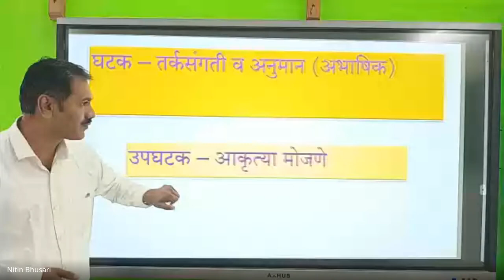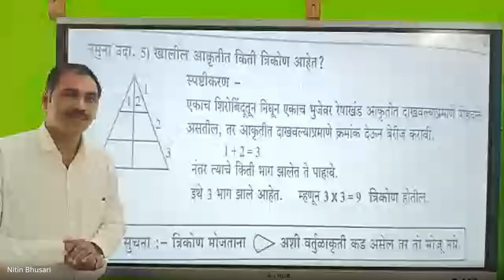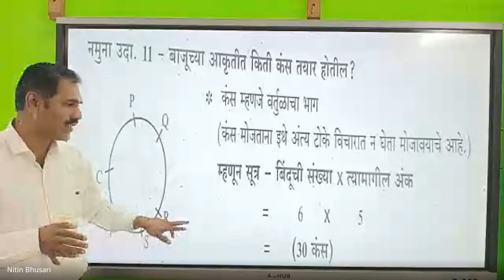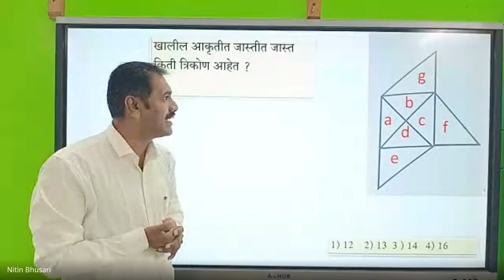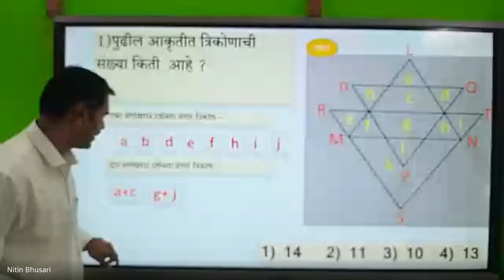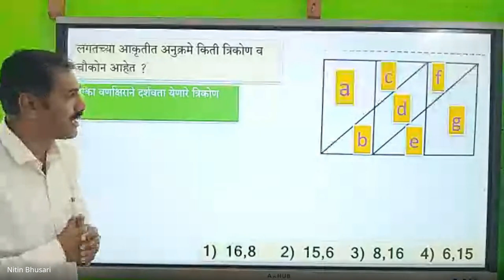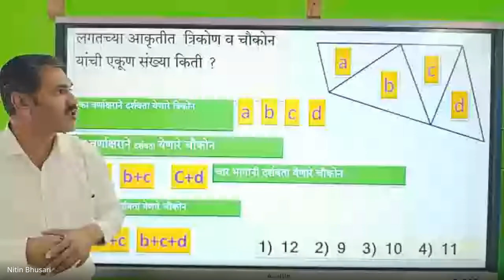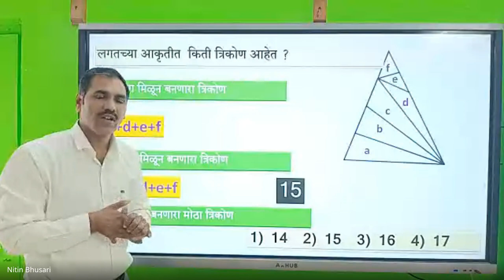शिष्यवृत्ती अहमदनगर 5 वी 2024 01 10 07 05 GMT+5 30